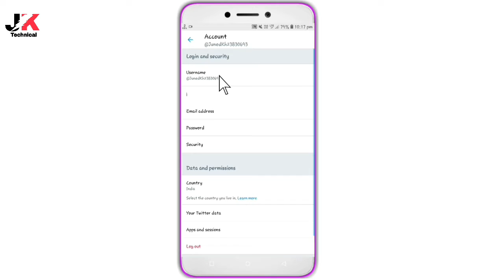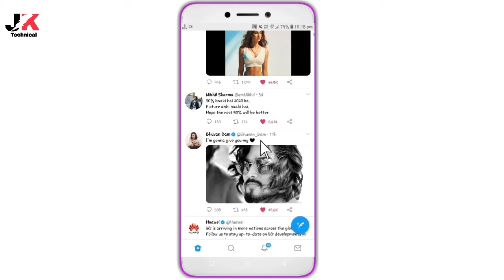How To Change Twitter Account Password On Mobile